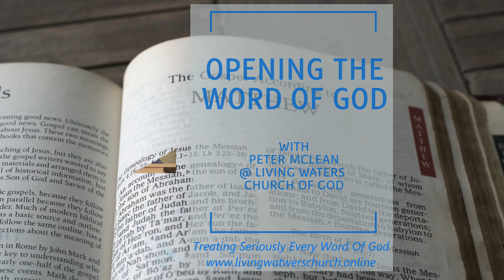The Awe-Inspiring Riches God Promises You! Treasures In Heaven - Part III | Matthew 6:19-21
Are you truly a Christian? Then how do you demonstrate where your heart is? And what rewards are you to expect? What are the riches - the treasures - in heaven that you can claim? How can you invest in those treasures?

Part III of this sermon series explores the profound depths of Jesus' statements about our treasures in heaven and where our hearts lay. In doing so, we learn about how we can invest in the Gospel and the awe-inspiring promises that God is treasuring up in heaven for us - treasures that will unite both heaven and earth in an eternal kingdom.

By Peter McLean || Preached September 28, 2024

The Eternal Treasures of God
Where Is Your Heart?
How Do You Change Where Your Heart Is?
Give all of yourself to God
Give To The Gospel
Jesus Christ Your Inheritance
The Riches of the Kingdom Of God
The Sermon on The Mount
The Manifesto of Jesus Christ

Living Waters Church of God Perth | Perth Living Waters Church of God | Bible Teaching